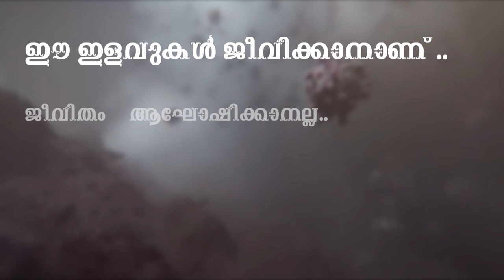കിം ജോങ് ഉന്‍, ഉത്തരകൊറിയ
ദുരൂഹതകള്‍ നിറഞ്ഞ ഉത്തരകൊറിയയില്‍ കിം ജീവനോടെയുണ്ടോ...നിര്‍മ്മാണം നടന്നുകൊണ്ടിരിക്കുന്ന കൂറ്റന്‍ മിസൈല്‍ ബേസിലെ ഒരു രഹസ്യ അറയില്‍ കിം കൊറോണയെ പേടിച്ച് ഒളിച്ച് താമസിക്കുകയാണോ...സത്യം ദൈവത്തിനറിയാം...